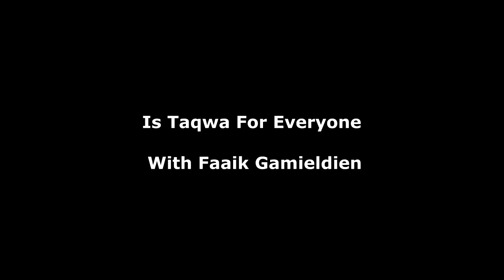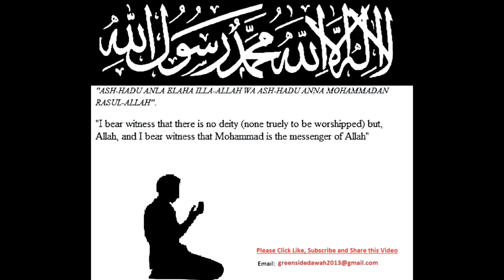Is Taqwa For Everyone?